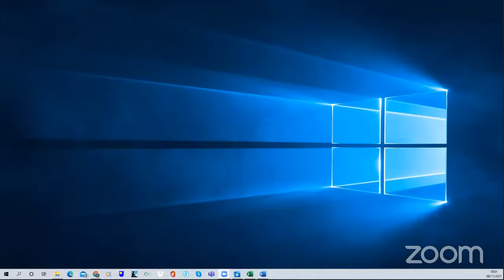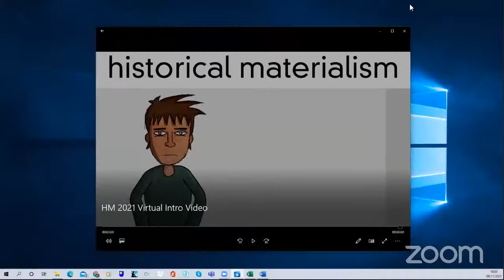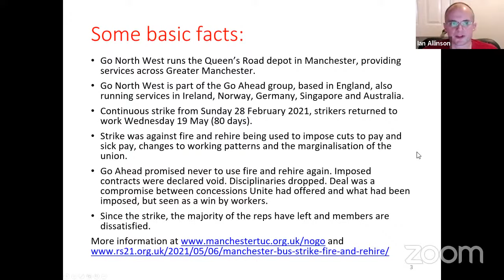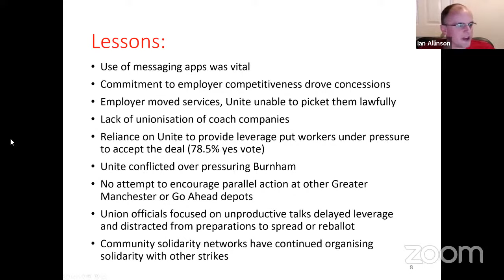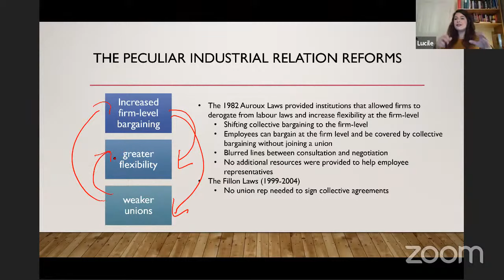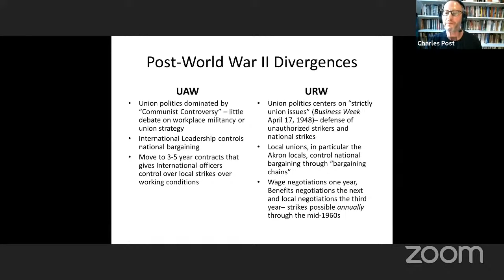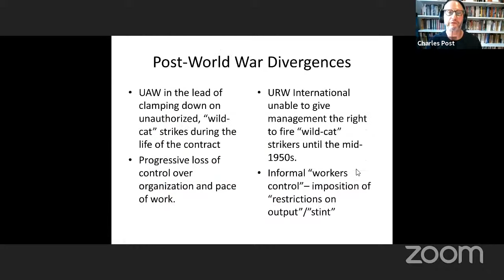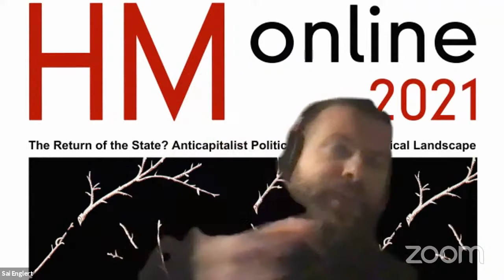Marxism and Grassroots Politics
Join us for this session of HM Online 2021: Marxism and Grassroots Politics

The Political Prospects of Student Inquiry
Dante Philp Matthew Lee, UK

Go North West - Britain’s longest bus strike, despite lockdown
Ian Allinson, UNITE, UK

Flexibilisation policies and labour market structures in France
Lucile Franchet, SOAS, UK

A DIVERGENT PATH: THE IMPACT OF OPPOSITION TO THE NO-STRIKEPLEDGE IN THE UNITED RUBBER WORKERS: 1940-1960
Charles Post, City University of New York, USA

While all events for HM Online are free to register,  the organizers ask comrades who are able to please consider making a donation, which would help enormously in covering the costs of putting together this programme of events. Like all left organisations, HM had a very tough period from the beginning of 2020 and our budgets are very stretched and bank balance is sinking all the time, with very little revenue coming in. If you can make a contribution to help keep us afloat, please don’t hesitate!